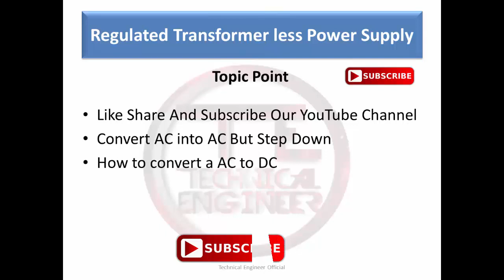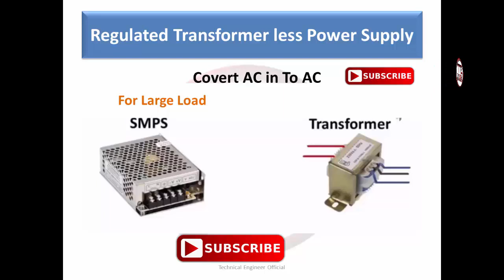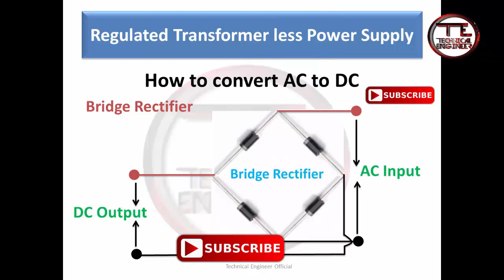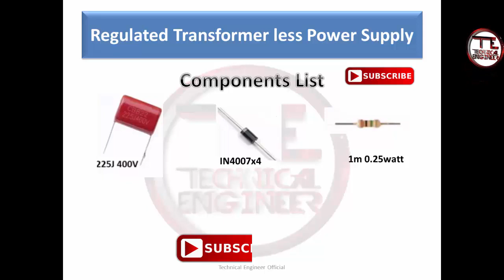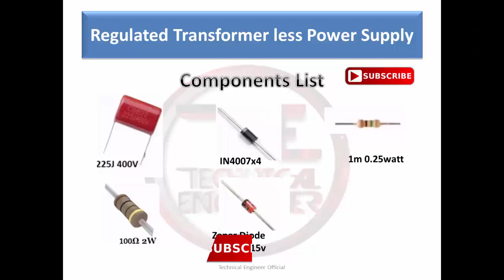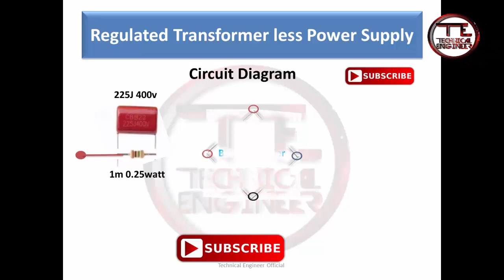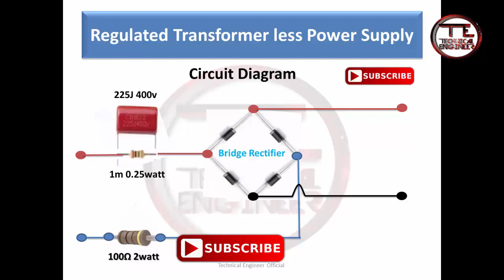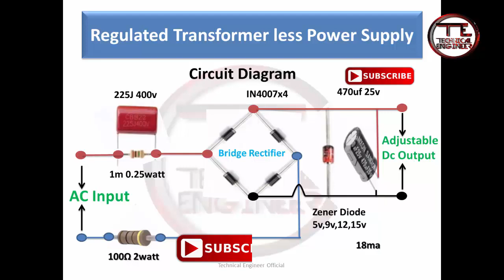How to make Regulated Transformerless Power Supply At DIY 220v AC to DC 5v,6v,12v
Hi Guyz

I am going to show u

How to make regulated Transformerless Power Supply At Home
220v Ac to 5v,6v12v DC circuit Diagram .This circuit in only deliver output current is 18mA.

How to make Regulated Transformerless Power Supply At DIY 220v AC o DC 5v,6v,12v

Visit our Social websites

How to repair Emergency light at home I DIY Repair of emergency Light

Generator Change Over Switch (Auto Switch To Generator & WAPDA)

How to Repair Electric Iron At Home Full Guide

How to Make Shaving Machine At Home DIY

How to Find The Pole Pitch of Motor

12v DC to 220v ac Inverter At Home Using Relay

How to Replace Cable Of Electric Iron In just 4min

How to Make Voltage Doubler Circuit At Home Increase 6v to 12v and 9v to 18v and 12v to 24v At Home

How to Repair Any Mobile Charger At Home DIY Do it With YourSelf

How to Make 12v Autocut Off Battery Charger At Home Diy

220v Ac to 220v Dc Transformerless Power Supply

Control Fan And Light Wth Any Remote At Home

How to Make A Inverter with The Help of Buzzer

Easy Method to Connecy 12v Led to 220v Ac

How to Make An Electric Extension board For House Wiring

How to Check Energy Saver Kit (CCFL) I cfl Bulb Repair At Home I

PCB Holder | DIY Under 0.20$ | Third Hand Soldering | Soldering Station